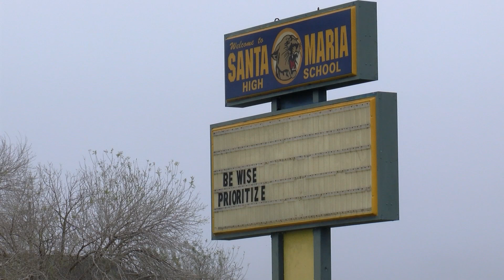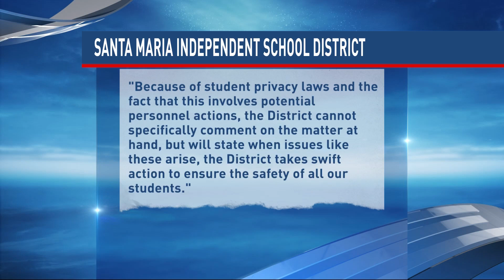Teacher arrested for assault